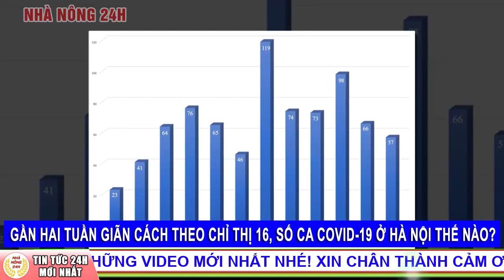🔴[Tin Khẩn] SÁNG 6/8: VIỆT NAM có Thêm 3.301 ca mắc COVID-19, riêng Hà Nội 69 ca